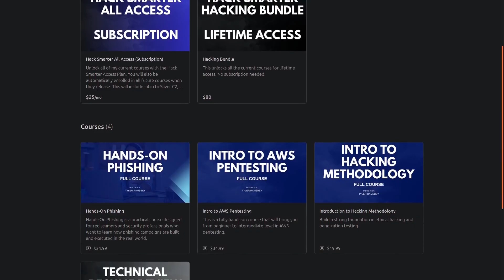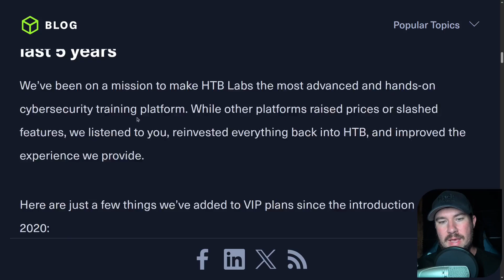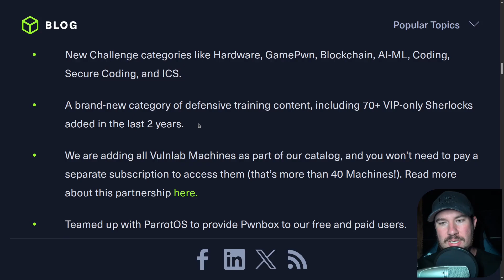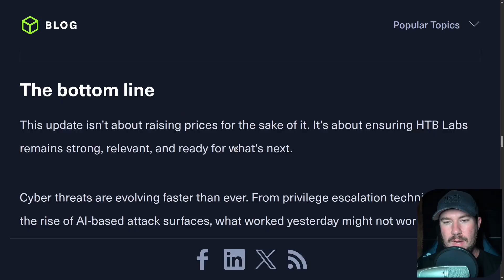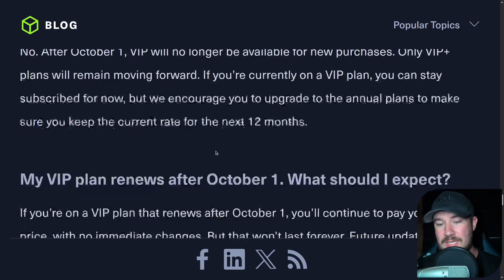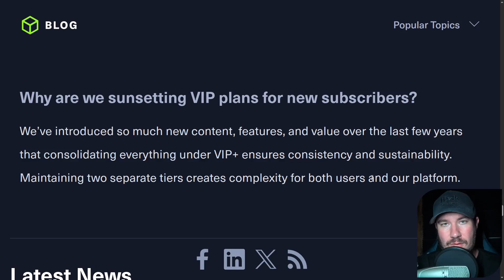Hack The Box is increasing their prices... Is it worth it?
Appreciate my content? You should enroll in one of my courses!
Hack The Box is raising prices... so what does that mean for you? In this video, I break down exactly what's changing and, more importantly, if a Hack The Box subscription is still worth your money in 2025 and beyond.